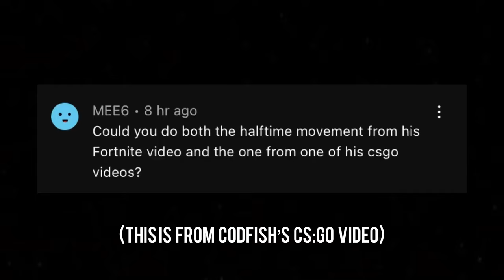CODFISH | Halftime Movement | Lyrics | WABBP CS:GO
The audio from this video was made by Codfish:
Youtube - @Codfish - Boots n’ cats!
The channel “holo bbx” does not claim to own, or own the audio used in this video, only the video containing the lyrics. If you would like to see the original video, it is linked